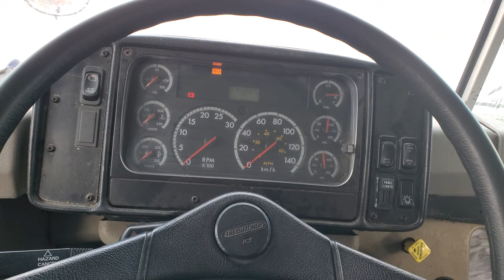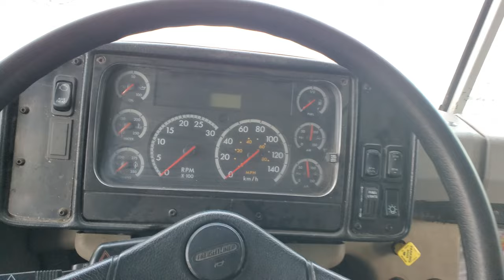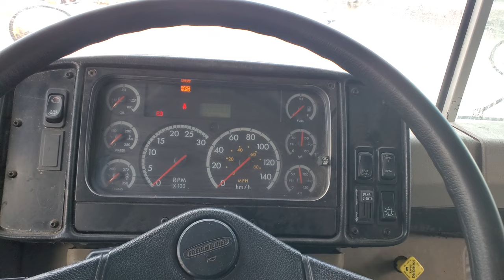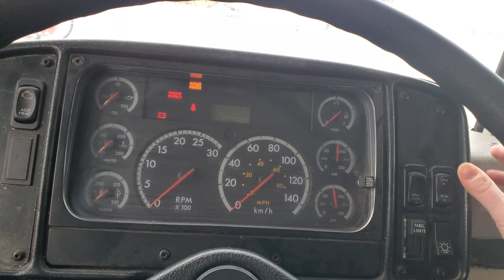2006 Thomas FS-65 Bus -8 Celcius Cold Start - Caterpillar C7 Diesel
Just an icy cold start of the bus I drive for work. It's a Thomas-Freightliner FS-65 ex-school bus/activity bus powered by an unhappy, cold 7.2L Caterpillar C7 diesel engine.